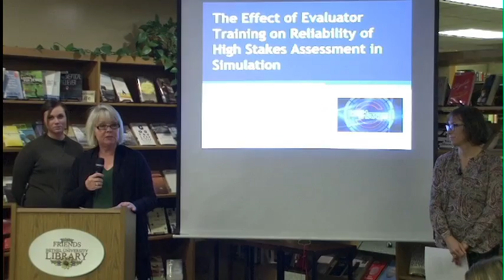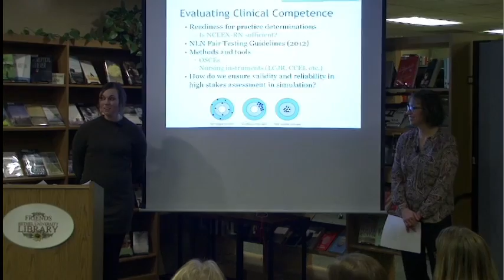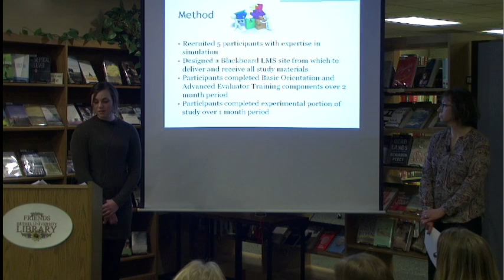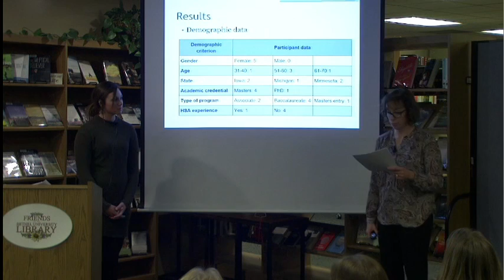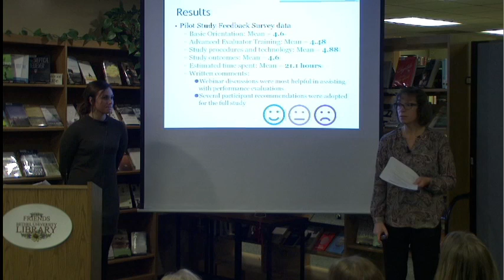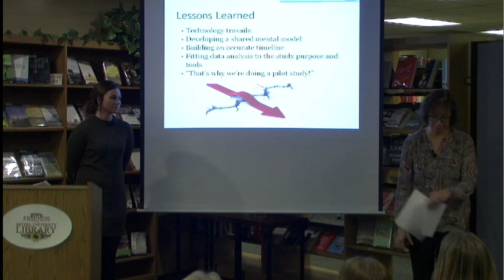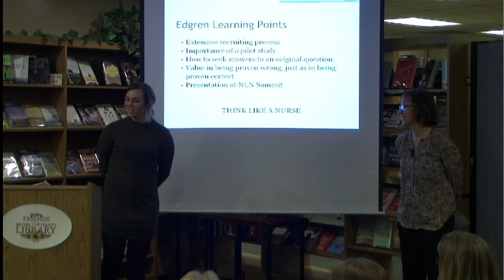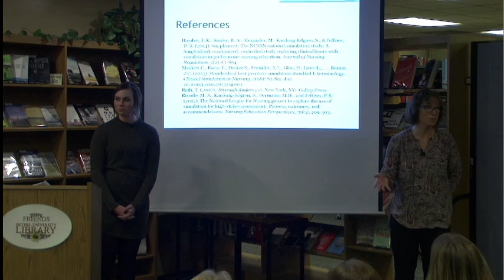The Effect of Evaluator Training on Reliability of High Stakes Assessment in Simulation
This Edgren Scholars presentation describes the results of a pilot study conducted during the summer of 2016 to test the effectiveness of a training intervention in producing intra-rater and inter-rater reliability among nursing faculty evaluating student performance in simulation.

The lessons learned inform best practices in high stakes assessment and have shaped a nationwide, experimental control study currently being conducted during the fall of 2016.

Speakers: Professors of Nursing, Ann Holland, Ph.D. and Jone Tiffany, D.N.P., and Nursing senior Ashley Kollman